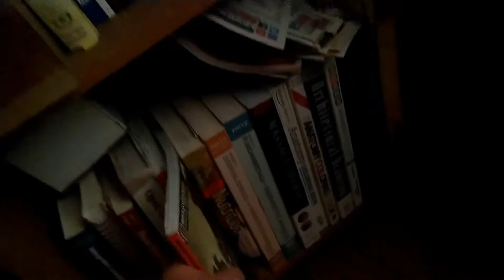How Do You Stop Agro | Shadow of the Colossus Part 2